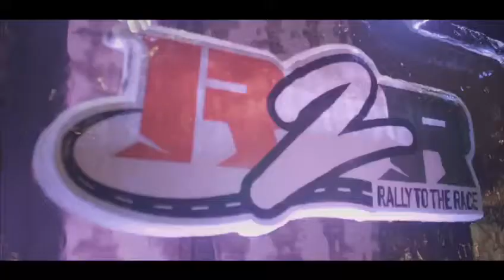R2R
The movie